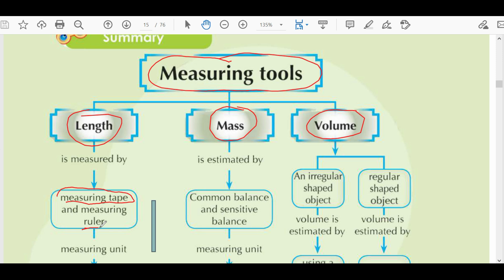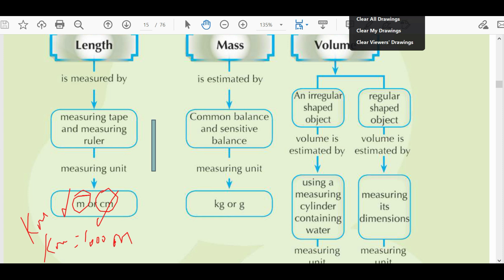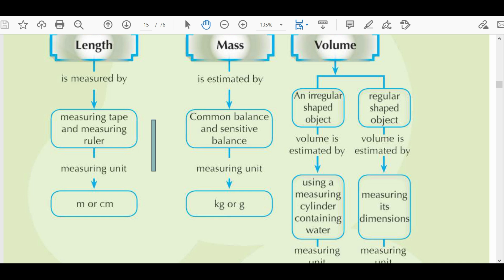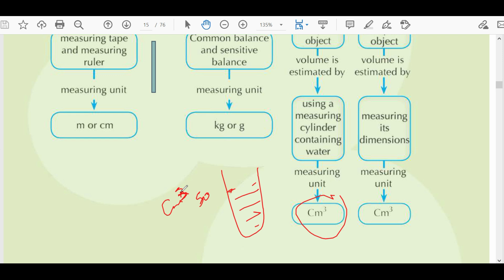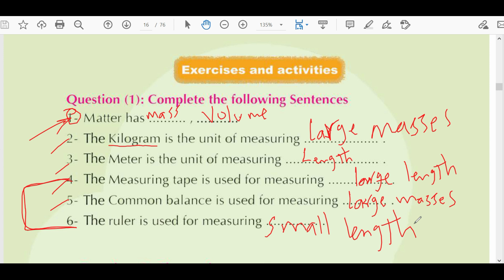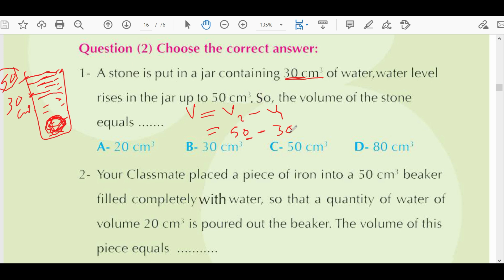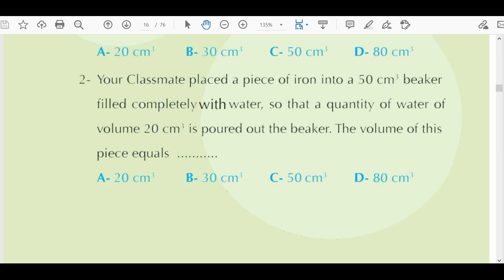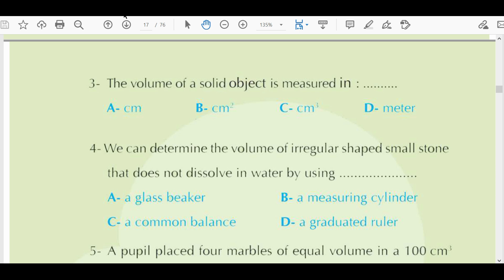Science |Grade 4| Unit 1 lesson 1 | measuring tools| School book |1st Term حل أسئلة كتاب المدرسة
science ساينس  - علوم لغات - science with mr.sherif - science for primary 4-

4A  ( hn2ycss
4B   ( rmxaum2
4C   (tbbavzi
4D    (gtrzrjh